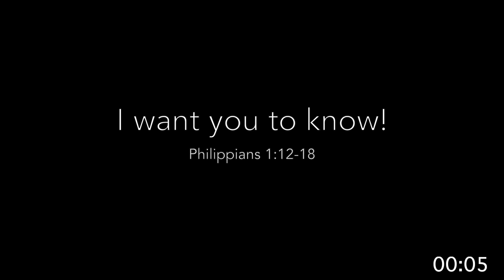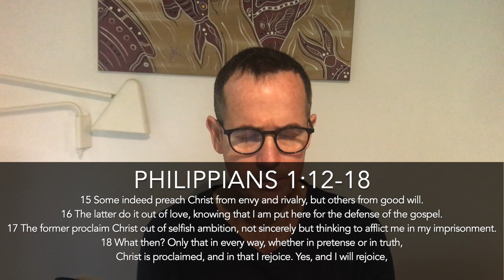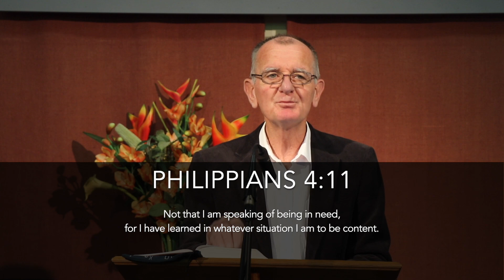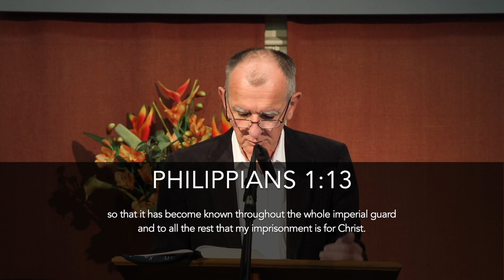I want you to know! - Philippians 1:12-18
Warburton Presbyterian Church
10/5/2020
Pastor David Reid